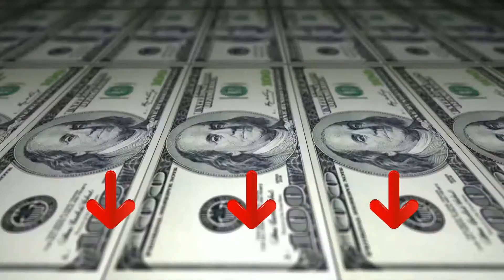ᐅ Migliori 3 carrelli portapacchi ★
Questo video riguarda i migliori 3 carrelli portapacchi.

Il vincitore della qualità nel nostro carrelli portapacchi va al Carrello trasporto.

Carrello trasporto grandi volumi.
Ruote pneumatiche.
Portata max 250 kg.
Peso del pacchetto: 8,92 kilogrammi.

L'alternativa è il Athlon Tools Carrello.

la carriola è particolarmente ideale per tutte le esigenze di trasporto nell’ambito di acquisti, oggetti domestici o giardinaggio
tutte le parti portanti sono realizzate in robusto alluminio. La portata massima è di 70 kg. Il peso netto è di soli 3,2 kg ! La superficie di carico misura 39 x 28 cm.
le ruote e le sospensioni delle ruote sono dotate interamente di cuscinetti a sfera, che le rendono particolarmente lisce e durevoli. I battistrada morbidi grigi permettono alle ruote di scorrere senza fare rumore e senza lasciare tracce.
la carriola essere aperta e chiusa in un battibaleno. Può essere riposta comodamente in qualsiasi bagagliaio, capanno da giardino o ripostiglio.
una carriola in alluminio pronta all’uso, due funi di espansione per fissare i carichi, una fattura digitale e un servizio clienti cordiale e disponibile.
Il vincitore della performance premio nel carrelli portapacchi è il Einhell BT HT 90.

Il carrello richiudibile Einhell BT-HT 90 è costituito da un robusto telaio di alluminio e con una portata massima di 90 kg ha un peso proprio molto contenuto di poco più di cinque chilogrammi. Di conseguenza il carrello porta cassette è flessibile nell’uso e può essere impiegato anche dove le condizioni spaziali sono ristrette. Il carrello Einhell è dotato di un dispositivo di bloccaggio dell’impugnatura estraibile nonché di una base di sostegno in alluminio ripiegabile. Per agevolare il trasporto di merci pesanti, le ruote gommate sono dotate di boccole in metallo.